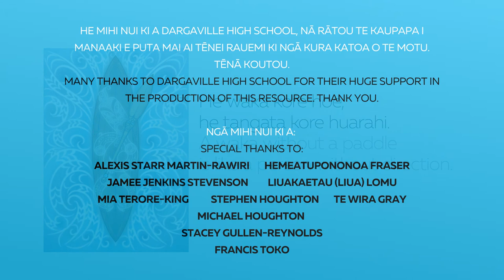Rangatahi Futures Year 10 lesson 6 - Breaking down the walls